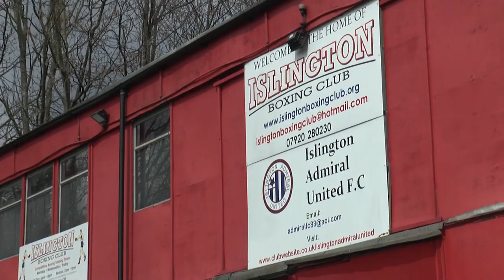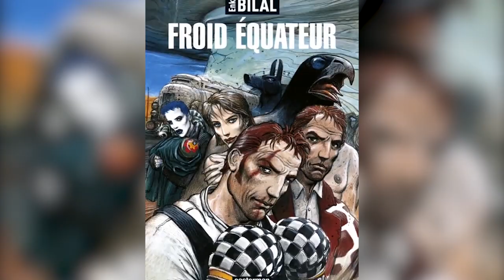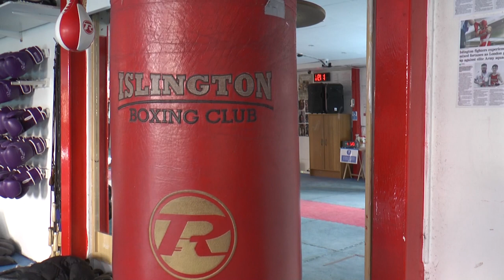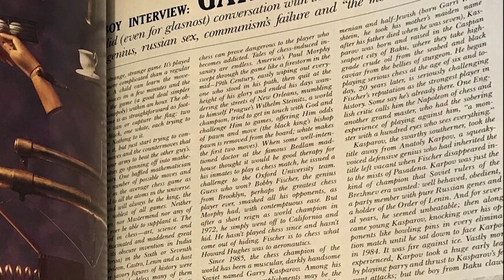Chessboxing: what's the deal?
Chessboxing: a combination of two of the worlds oldest pastimes into one slightly mad sport. John Rogers sees what the deal is...

Thanks to the London Chessboxers for all their help.